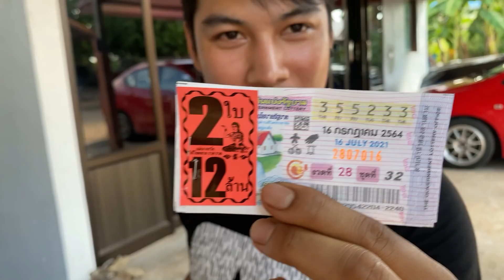เมนูวันนี้ไก่อบปิ๊บ กับวันเลขออก พร้อมฉองบุญเติมถืกเลข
ขอบพระคุณทุกคนที่ไห้การติดตามเด้อครับ.